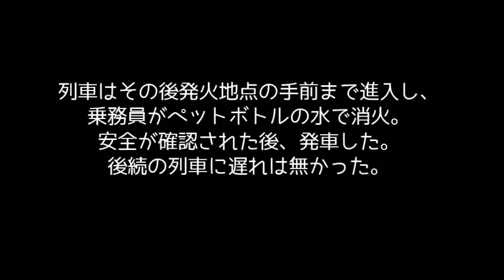名鉄瀬戸線矢田駅で、線路の踏み板から発火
おおよその発生時刻：2014/3/21 14:47
瀬戸線矢田駅１番線ホーム端の線路の踏み板から発火しました。
偶然そこに居合わせたので、撮影しました。